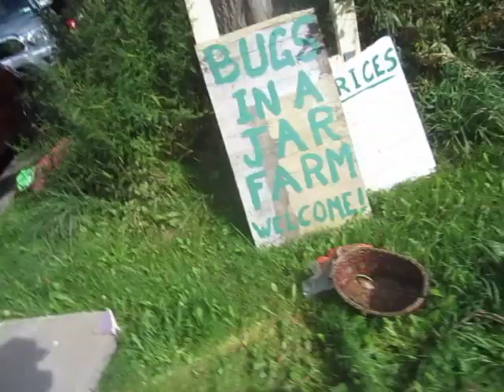A Depressed Organic Gardener Feeding Beavers $5 Per Ear Corn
So, this is what my latest failed quixotic adventure has come to...